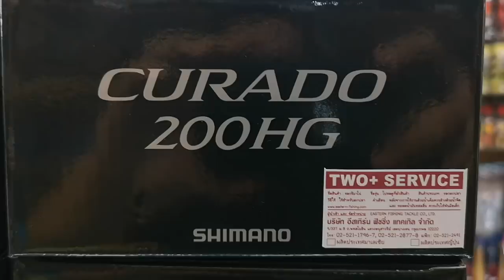รอกSHIMANO CURADO K รอบ 7 หมุนขวา และซ้าย ได้โปรหนักกระชากใจ สายปราบชะโดป่า เก๋ายักษ์!!!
รอกSHIMANO CURADO K  รอบ 7 หมุนขวา และซ้าย ได้โปรหนักกระชากใจ สายปราบชะโดป่า เก๋ายักษ์ หมายรก ตีลุย งัดกระจุยต้องรอกเทพๆตัวนี้  ด่วนนนน ได้ราคาพิเศษมาจำนวนจำกัดนะจ้าาา ของใหม่ทุกตัว ประกันบริษัทอิสเทรินอีกตะหาก ด่วน!!!
โปรโหดๆ จากราคาแคตตาล็อค 4,890 เหลือเพียง 3,990 บาทค่า EMS 50 บาท โอนเงินก่อนส่งเท่านั้น จัดส่งทั่วไทย ไม่เกิน 2 วันทำการจ้า รอรับรอกสวยๆสายโหด ไปได้เลย
รอกSHIMANO CURADO K
   ตัวใหม่ มีอะไรดี บอกเลยว่า คุ้มกว่าตัวเก่า สีบรอนด์แบบหาที่เปรียบได้ยาก ย่ิงลดโปรเหลือตัวละ 3990 ยิ่งโครตคุ้ม เพราะราคา แพงกว่า รุ่น ซิติก้านิดเดียว แต่เฟืองใหญ่ขึ้น แขนสวยกว่า มาก จุสายได้สะใจ มีอะไรดีมาฟังกัน ตัวใหม่นี้ บอดี้รุ่นใหม่ รมสีดำด้าม ดุดัน สวยระยะใกล้และใกล้ บอดี้จับกระชับมือ น้ำหนักเบา ดีไซณ์ล้ำมาก มือหมุนนี้ห้ามพลาด ตัวใหม่ แขนหมุนสีดำดุดัน ไม่ต้องเปลี่ยแขนแต่งให้เปลืองเงิน เพราะ แขนใหม่ ยาวถึง 100 มิล หรือ 10 เซน ดังนั้น มือปั่นเหยื่อใบพัด สบายเลยจ้า ไม่ต้องปั่นซอยเยอะ แขนทรงงุ้มดีไซณ์สปอรต์ ทนทาน น็อปเป็นแบบ EVA ทรงสลิม จับง่าย และข้อสำคัญไม่เหนียวมือเหมือนรุ่นเก่า อีกเรื่องที่เป็นจุดเด่นเลย คือ รุ่นนี้ สปูน ใหญ่จุสายได้เยอะ ชุดสปูนจุสาย PE 3 ได้ 190 เมตร หรือ PE 2 ได่ 220 เมตร ยังเหลืออีกตะหาก
  เอาอะไรอีกดี มีเรื่อง ตัวเกลี่ยสายที่ เซฟยิ่งขึ้นทนทานกว่าเดิม ถอดทำความสะอาดง่าย เม็ดหน่วงเป็นระบบ เหมือนของ รอกเมทาเนี่ยม รุ่นตัวหมื่น ระบบเม็ดรา ปรับง่าย 4สเตป คอนโทล ปรับด้านนอกได้ ด้วย ระดับ 1-6 ตามน้ำหนักเหยื่อ ไม่ต้องแกะมาปรับ ทุกครั้งเวลาเปลี่ยนเหยื่อ ลูกปืน สตแนเลท 6+1ตลับ ลูกปืนเกรด ทนน้ำเค็ม เบรคสูงอยู่นะ ที่ 11ปอน ถ้าไม่พอโมได้อีก แต่จริงๆ แค่นี้ก็ชะโด9กิโล ยังสบายนะเออ จะบอกประมาณนี้ ในงบราคาโปรนี้ คือ บ่องตงว่า คุ้มมากจ้า ^^
@ รอกโมเดิล ล่าสุดจาก ค่ายชิมาโน่ ดีไซณ์สวยงาม
@ แกร่ง ด้วยเฟืองขนาดใหญ่ เล่นปลาใหญ่ได้
@ระบบเกียร ของ MicroModule เพื่อเพ่ิมความทนทาน สำหรับการใช้งานหนัก
@ อัตราทดเกียร สูง ถึง 7.4 : 1
@กำลังเบรคสูงถึง 11 ปอนด์
@ ลูกปืน 6+1
@ ความจุสาย สูงถึง 8/180, 10/155, 14/110
@ มือหมุนรุ่นใหม่ ออกแบบมาให้จับจ่าย แต่ทรงประสิทธิภาพ ทนทานน้ำหนักเบา และเพิ่มความแกร่ง ของมือหมุน
@ น็อป รุ่นใหม่ ดีไซณ์สลิม จับง่ายกระชับมือ เข้าทรงกับตัวเรือนรอกได้อย่างดี
@รอกประกันบริษัทอิสเทรินชิมาโน่ประเทศไทย หายห่วงเรื่องการใช้งาน เอาให้คุ้มซัก 5 ปีขั้นต่ำจ้า

Built tournament tough, Curado is the benchmark for reliability and durability. Generations of anglers have looked to Curado as their trusted partner. Shimano gives you more than ever with the new Curado K series reels. Now featuring the latest in Shimano technology, such as super smooth, efficient, durable MicroModule gearing, and offered in multiple gear ratios up to 7.4:1, Curado builds on its legacy as the 'go to' baitcasting reel for both fresh and saltwater action.
1.ครอป รูปหน้าจอ ให้ติดชื่อ หรือ รูปสิน ที่ท่านต้องการ แล้วทักเข้ามาที่เพจ
2.ทักกล่องข้อความ เพื่อ ส่งรูปและ รายละเอียด สินค้าที่ต้องการ มาที่
หรือ สะดวก ทักทาง แอด Line : 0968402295
3.จะมี น้องแอดมิน เข้าไปตอบ และ รวมยอดให้
4.รอรับ ของที่บ้าน สบายใจ วางแผนไปตกปลา